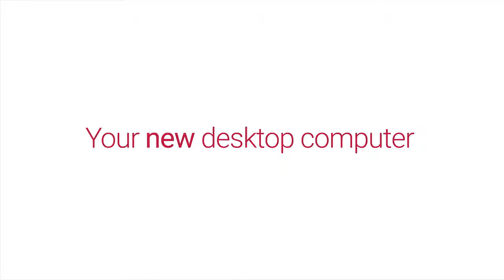Raspberry Pi 4 your new $35 computer || raspberry pi trailer